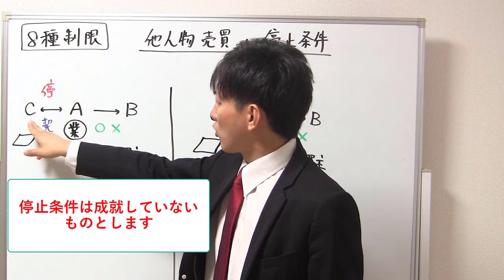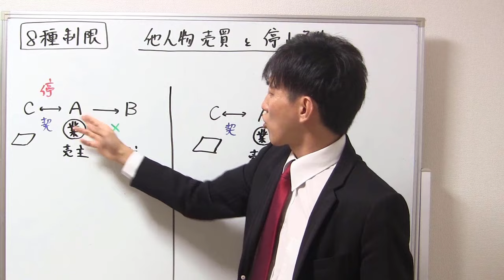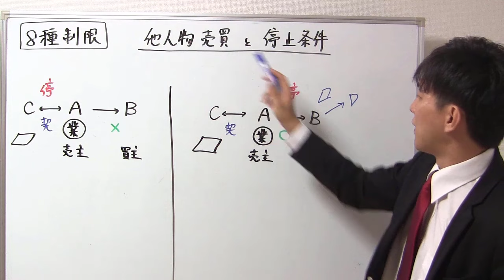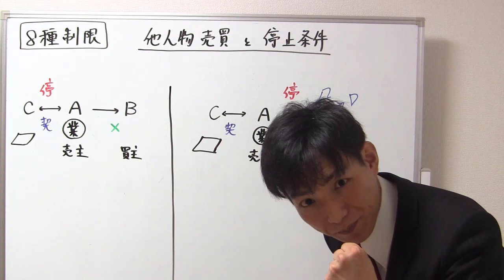【宅建】他人物売買と停止条件（理解学習の具体例）